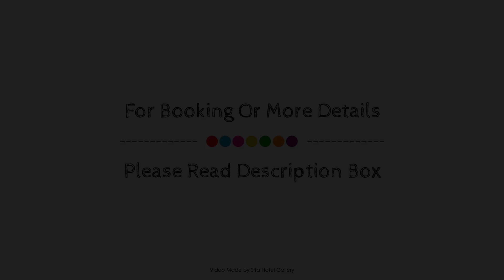Freycinet Lodge, Coles Bay, Australia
About Property:
Set in a prime location of Coles Bay, Freycinet Lodge puts everything the city has to offer just outside your doorstep. The property has everything you need for a comfortable stay. Service-minded staff will welcome and guide you at Freycinet Lodge. All rooms are designed and decorated to make guests feel right at home, and some rooms come with flat screen television, fireplace, linens, sofa, towels. The property offers various recreational opportunities. Freycinet Lodge combines warm hospitality with a lovely ambiance to make your stay in Coles Bay unforgettable.
Searching For
1. Freycinet Lodge - Coles Bay
2. Freycinet Lodge - Coles Bay Virtual Tour
3. Freycinet Lodge - Coles Bay Rooms
4. Freycinet Lodge - Coles Bay Amenities
5. Freycinet Lodge - Coles Bay Videos
6. Freycinet Lodge - Coles Bay Offers
7. Freycinet Lodge - Coles Bay Deals
Audio Credit:
Track Title: Blank Slate
Artist: VYEN